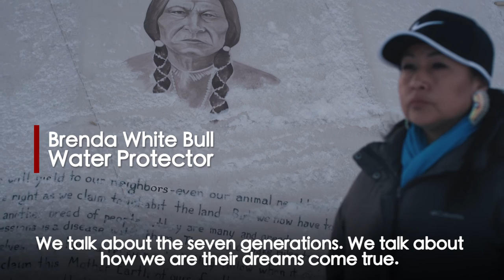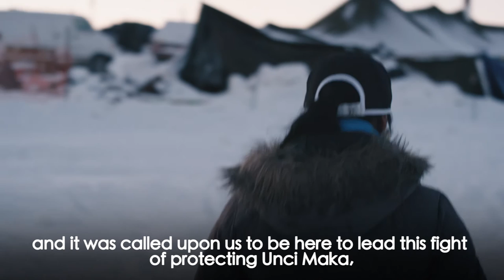Meet Sitting Bull's Great Great Granddaughter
On the Anniversary of Sitting Bull’s Death, Meet His Great Great Granddaughter, Brenda White Bull.

To learn more about Brenda, check out the photo essay
Thanks to Kinsinta Joseph for sharing her beautiful song